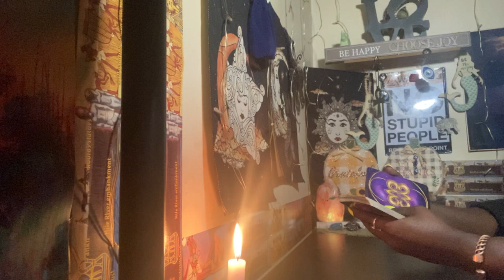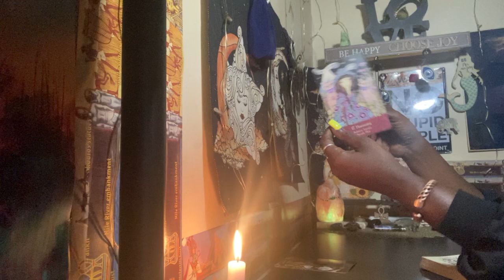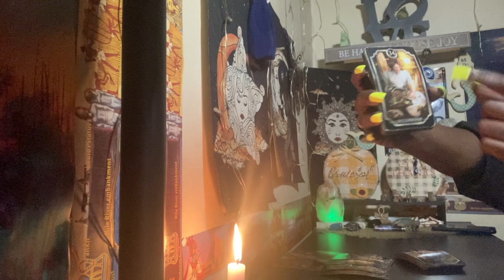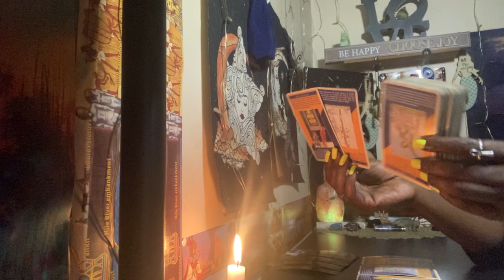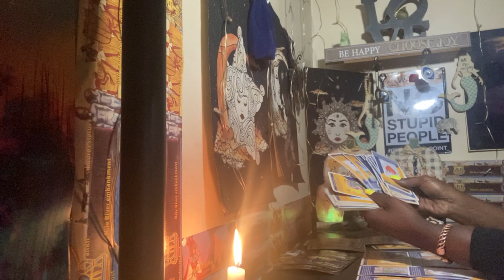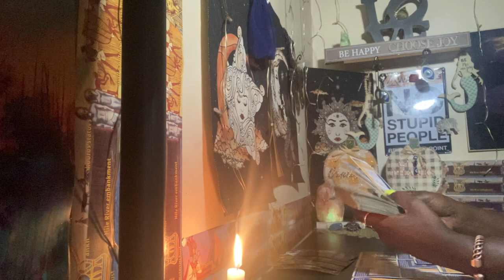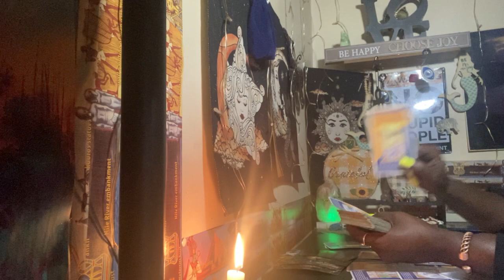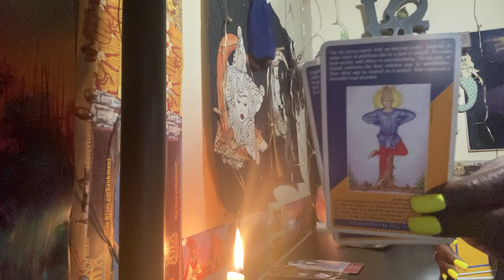capricorn ♑️LEVEL UP 4 injustices tried to take ur spot spying jealous of ur life